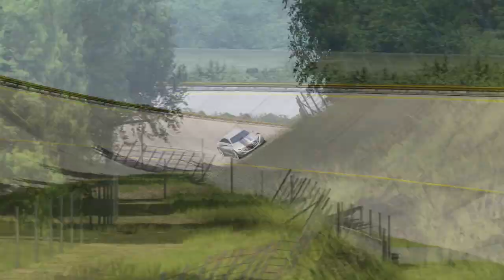Mercedes-Benz F125 Hydrogen Concept vs Porsche Mission E at Monza Full Course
The mod credits are: Virtua Sports Cars & Rallye Academy